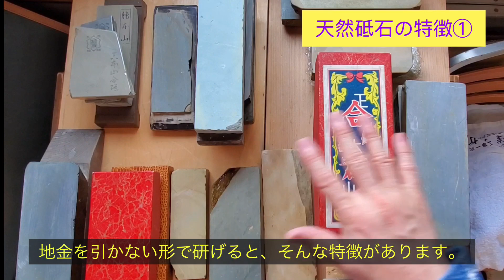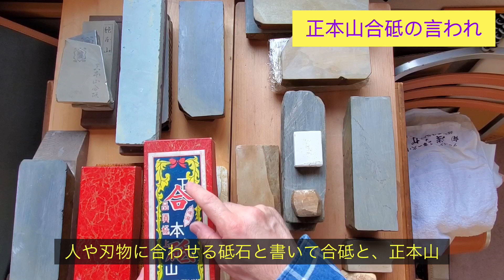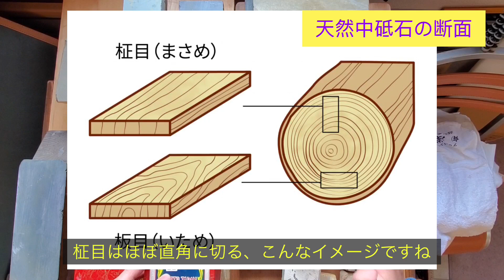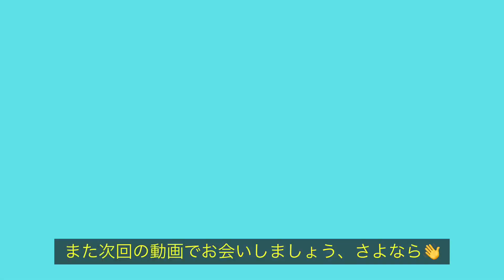天然砥石の特徴を解説‼️【２億５千万年前の神秘に迫る】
天然砥石誕生の経緯、各産地の紹介、取り扱い時の特徴やポイント、三河名倉や正本山合砥・青砥の事など天然砥石に纏わる事を色々と解説しています。

通常私のチャンネルでは包丁の紹介や研ぎ、砥石の事など、包丁に纏わる事全般をお伝えする動画を配信しております。

【目次】
00:00 今回の取り組み内容
00:42 自前の天然砥石紹介
02:38 天然砥石の誕生
03:48 日本各地の天然砥石
05:19 天然砥石の特徴①
07:04 天然砥石の特徴②
08:27 人造砥石との違い
09:12 三河名倉について
09:41 正本山合砥の言われ
10:36 天然中砥石の断面
11:05 最後に

▼下記、楽天にてご購入可能です
天然砥石養生材 いしさん 原液 水性 銘砥職開発プロ仕様 割れ止め 割れ補修 梱包重量約165g

▼下記、その他過去のおすすめ動画です

包丁のこと あれこれ